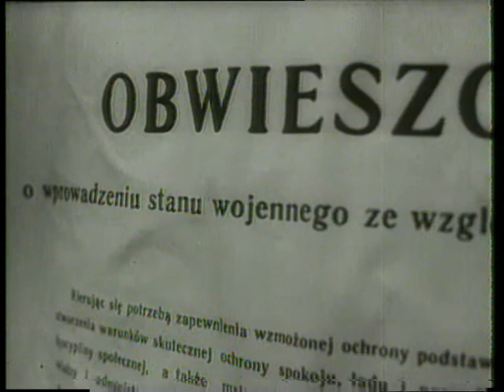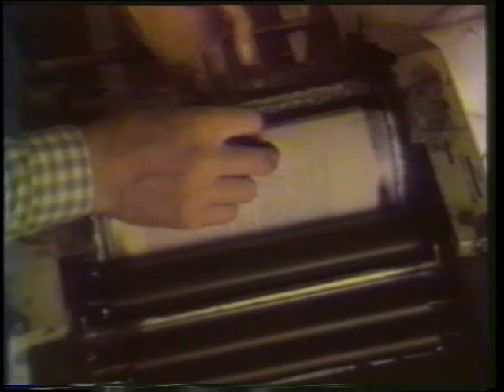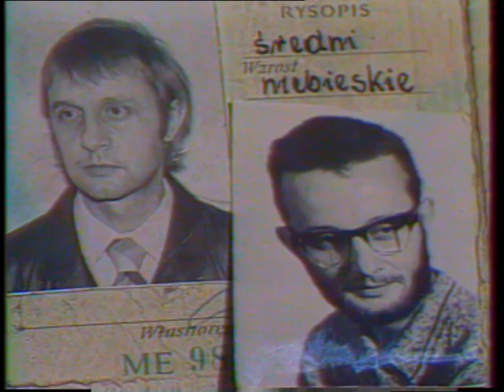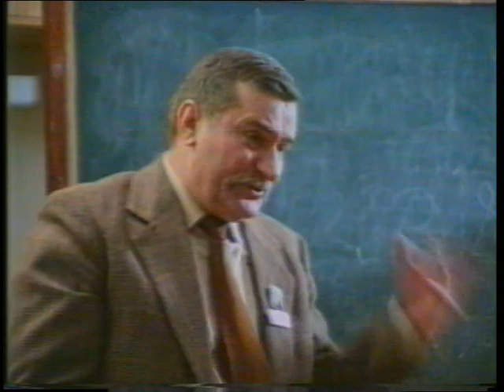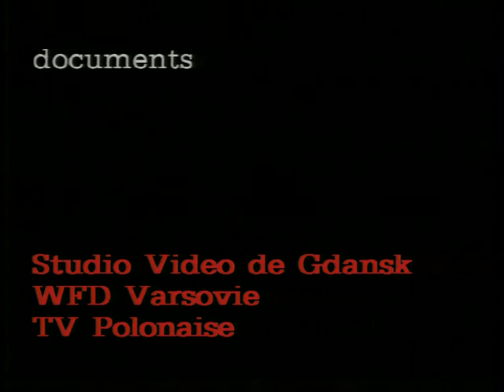Solidarność (1990), reż. J.M. Maurice. Cz. 2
Film dokumentalny o historii NSZZ Solidarność. Zawiera materiały archiwalne i ikonograficzne. Interesująca narracja dokumentu o Solidarności. Dodatkowym atutem jest spojrzenie na polską drogę do niepodległości przez pryzmat francuskich twórców, którzy uczestniczą w tworzeniu się polskiej historii i narodzinach demokracji.
J.M. Meurice, Krzysztof Talczewski, Gabriel Meretik